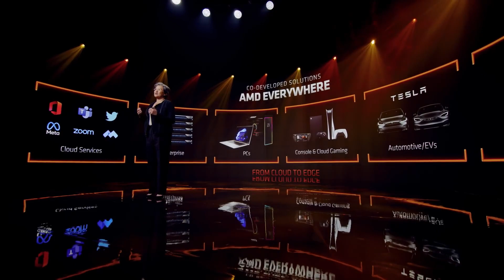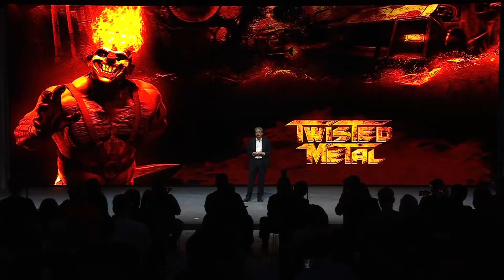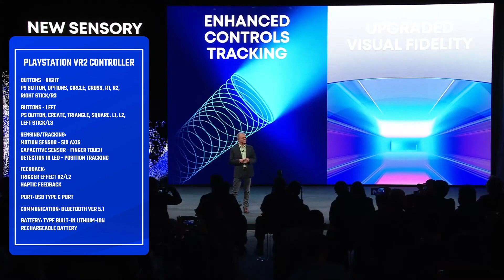PlayStation at CES 2022 Recap: PS VR2, PlayStation Productions, and more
Let's go through everything PlayStation at CES 2022 including PlayStation VR2 and Horizon Call of the Mountain, PlayStation Productions like Uncharted, God of War at Nvidia keynote, and more. (timestamps below)

⏱Timestamps
0:00 Intro
0:23 AMD and Nvidia, God of War with Nvidia Reflex
0:51 PlayStation Productions
1:29 PlayStation VR2: Features, Specs, Controllers
3:22 Horizon Call of the Mountain PS VR2

🎧Hyper X Cloud Alpha headset »»
🎤Hyper X Quadcast »»
💿Wondershare Filmora

📌About CES 2022
CES is an annual trade show organized by the Consumer Technology Association. Held in January at the Las Vegas Convention Center in Winchester, Nevada, the United States, the event typically hosts presentations of new products and technologies in the consumer electronics industry. This year is being held in a digital format.